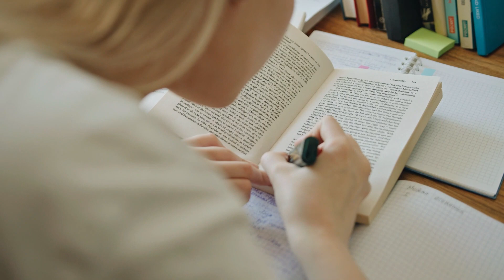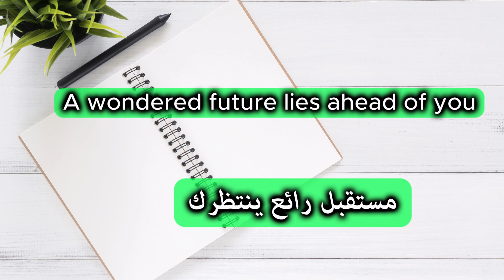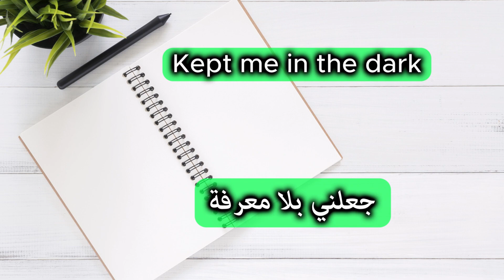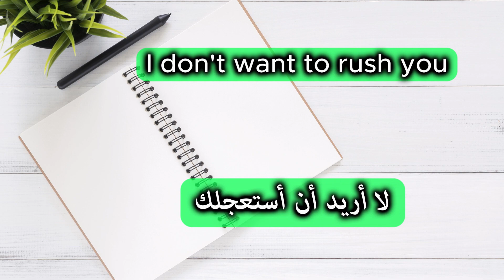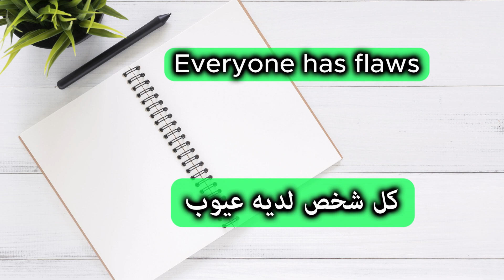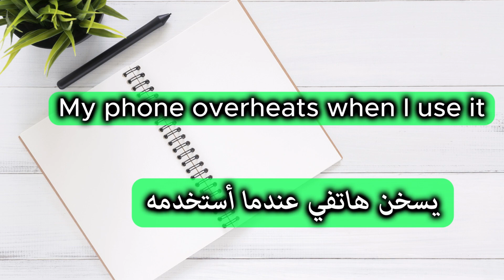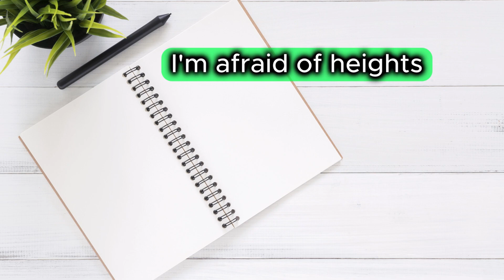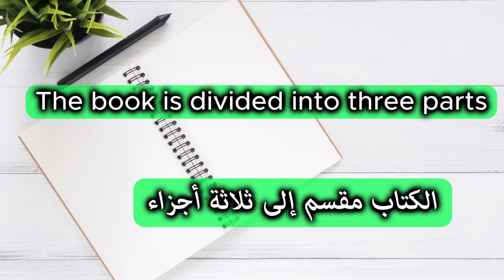Common phrases in English 🇺🇸 | تكلم بطلاقة / جمل أساسية مهمة في اللغة الإنجليزية للإستعمال اليومي